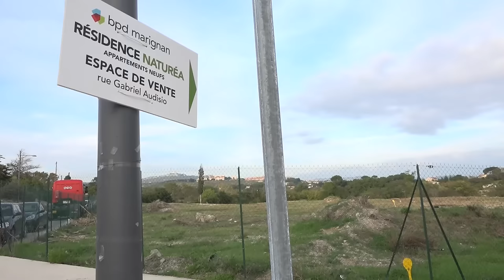Agriculture urbaine dans les quartiers Nord de Marseille - AlterJT#82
Tous les ans, 82 000 hectares de terres agricoles disparaissent. C’est l’équivalent de la surface d’un département tous les 6 ans. A ce rythme nous n’auront bientôt plus en France de surface suffisante pour envisager d’alimenter toute la population…
La pression est encore plus forte aux abords des grandes villes, où la nécessité de loger la population ou les appétits des promoteurs immobiliers pousse les municipalités à transformer des terres agricoles en terres à bâtir.
Plutôt que de regarder ces terres agricoles disparaitre un groupe de jeunes marseillais a décidé d’agir… En investissant au cœur de Marseille un domaine où les terres étaient en friche.